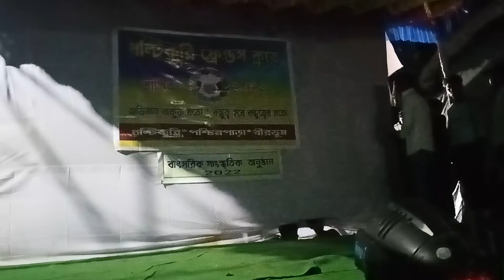Lal dupatte bali tera nam to bata. DKFC2022 .NOIMKABADDI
DKFC2022 .NOIMKABADDI Noimkabaddi youtube channel. Dhaltikuri friends club. stage program 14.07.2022.